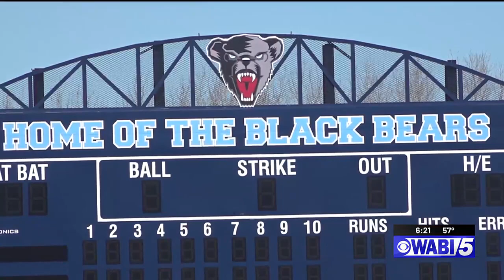Black Bear baseball looking to keep footing in America East